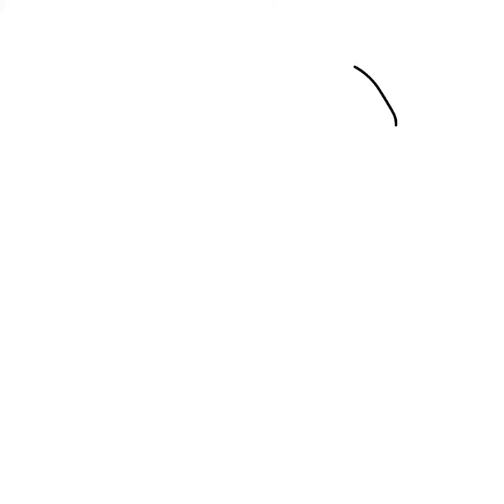Smash Ballot Speedart: RayMan (RAW)